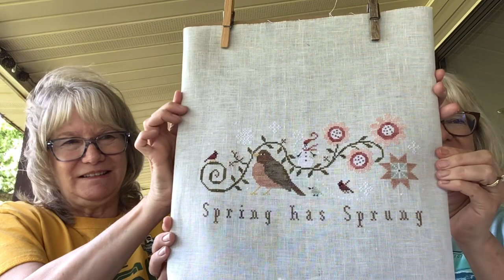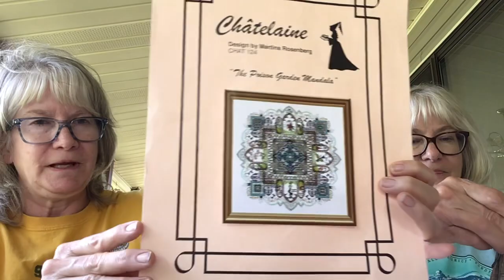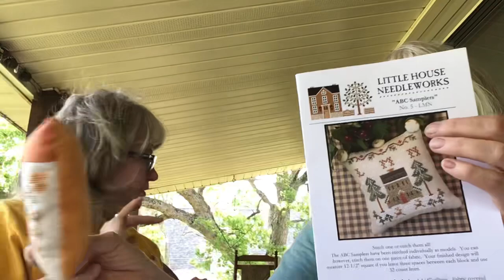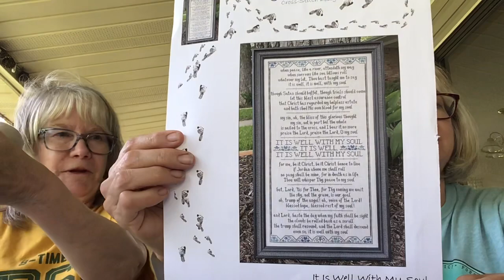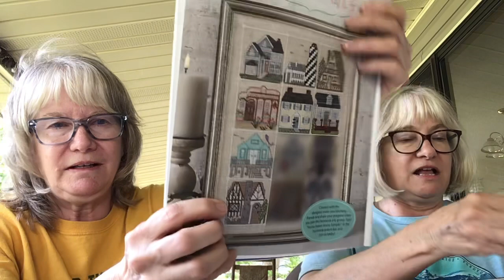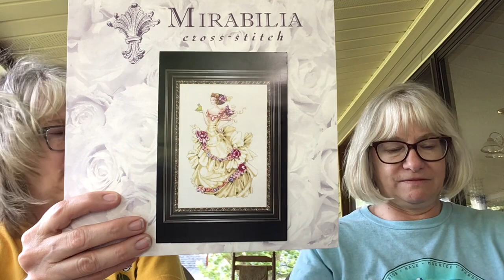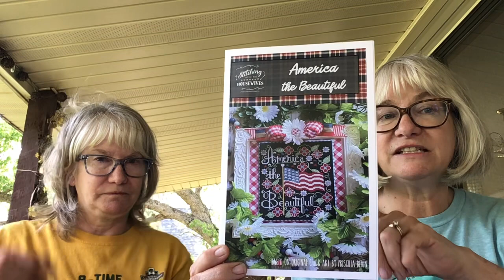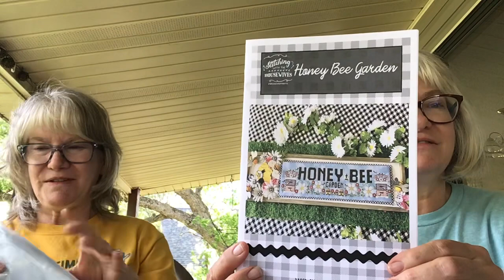May 6, 2023 Stitch MAYnia and SAL progress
This week we will be sharing our Stitch MAYnia, 5 for 5, and Float and Sting SAL progress.  Please leave us some input on our RIT dyed and tea/coffee dyed fabric, we need some suggestions.  The Stitching with the Housewives Tutorials we used are linked below.  We would also love to know what you think we should stitch as a birthday start!  We so appreciate you joining us.

cmcephus
marlenestitchesinelpaso

Projects shared this week:
Fully Finished:
ABC Sampler-Little House Needleworks
Candy Cane Christmas-Faithwurks Designs
November Pin Roll-Faithwurks Designs
Finished:
Spring Has Sprung-Plum Street Samplers
SAL:
Sting Like a Bee-Heartstring Samplery
Float Like a Butterfly-Plum Street Samplers
Homework:
Poison Garden- Chatelaine
Changing Seasons- Fox and Rabbit Designs
WIPs:
LMN Sampler(ABC Sampler)-Little House Needleworks
Hello Spring-Faithwurks Designs
Pumpkin Farm( Anniversaries of the Heart)-Blackbird Designs
Rosena Disery-ABC Works
Spring Frills- Just Nan
It is Well with my Soul- My Big Toe
Sea to Sining Sea Border-Little House Needleworks
Twelve Days of Christmas Day 4-Hello form Liz Matthews
Strawberry Field Farm-Victoria Samplers
Timeless Tudor(Home Sweet Home)- Faithwurks Designs
Five for Five:
Bluebirds of Happiness- JBW Designs
Ella, the Frog Princess- Mirabilia
Lady of the Mist-Mirabilia

Stitching with the Housewives Designs:
Honey Bee Garden
America the Beautiful
Welcome Home-Summer